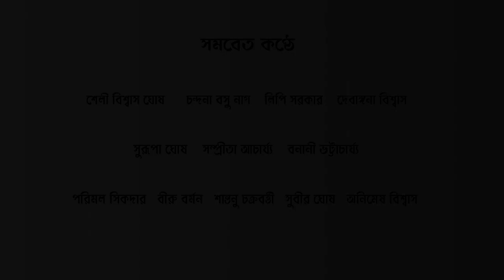ধন্য তুমি ধন্য - (ব্রহ্মসঙ্গীত) রচনা-- জ্য‌োতিরিন্দ্রনাথ ঠাকুর। মহর্ষি দেবেন্দ্রনাথের পঞ্চম পুত্র।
Song of Jyotirindranath Tagore
Presented by Sahana Sanskritik Kendra Siliguri
Music arranged by Nandan Dasgupta
Rythm played by Argha Bhattacharjee
Directed by Sumita Majumder